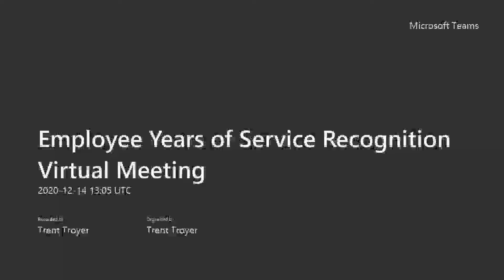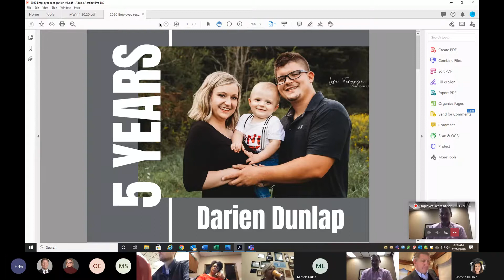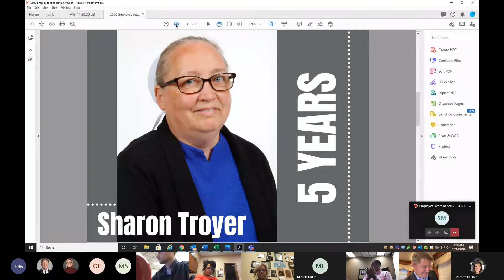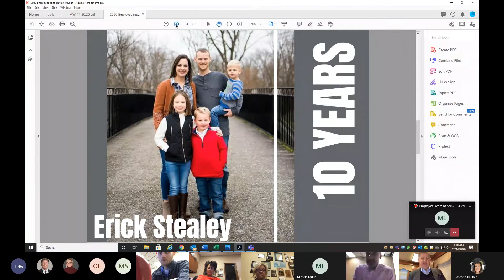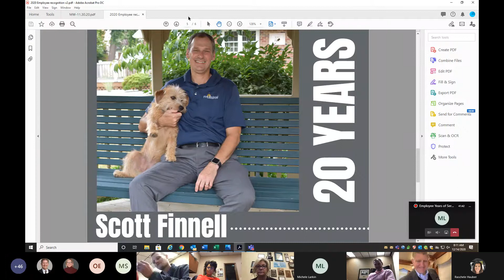Employee Years of Service Recognition Virtual Meeting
2020 First Federal Community Bank Employee Recognition